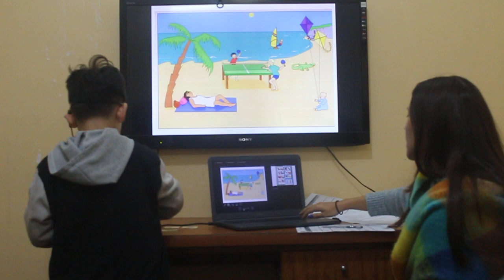CE15 _ FINAL SPEAKING TEST _ HOÀNG NGUYÊN (POOH)